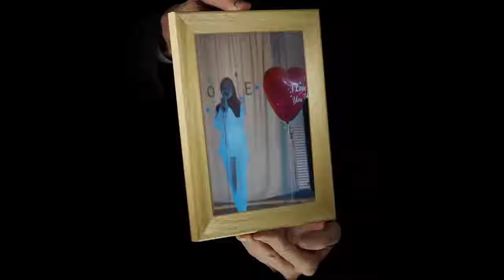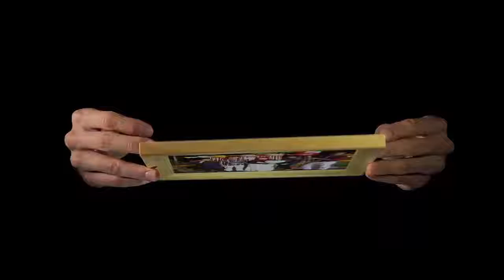English Night ft Singin Competition 2016